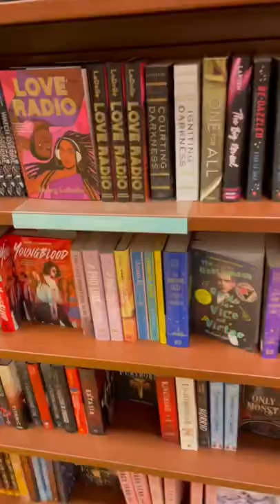Come bookshopping with me 💖